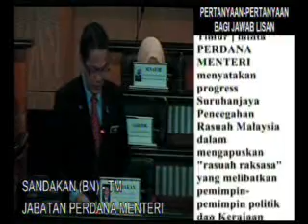9 Jun 2010 Soalan MP DAP Ipoh Timur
9 Jun 2010 - Sesi Soalan MP DAP Ipoh Timur, Tuan Lim Kit Siang minta PERDANA MENTERI menyatakan progress Suruhanjaya Pencegahan Rasuah Malaysia dalam mengapuskan "rasuah raksasa" yang melibatkan pemimpin-pemimpin politik dan Kerajaan tertinggi khasnya sebab mengapa tiada "ikan yu" yang terlibat dalam skandal PKFZ yang ditahan.